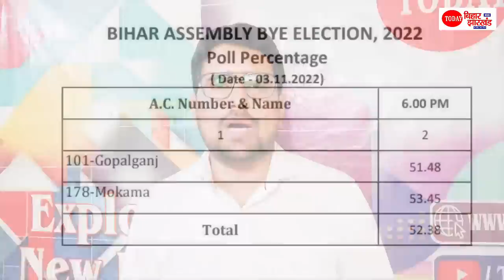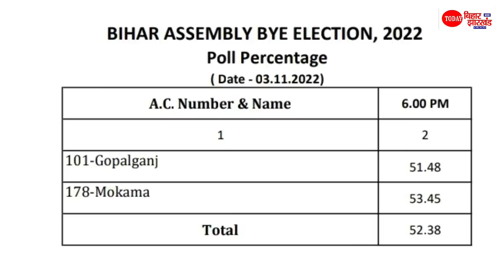Bihar By Poll Exit Poll: Mokama में फिर जलेगा लालटेन तो Tejashwi Yadav ने Gopalganj में खेला कर दिया